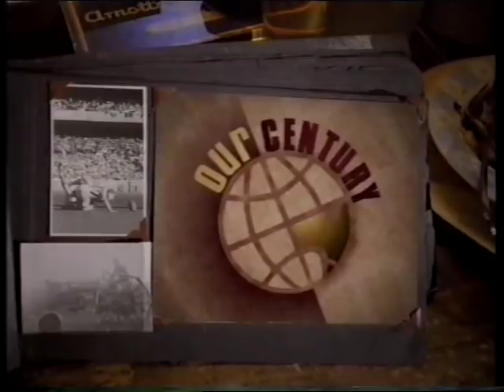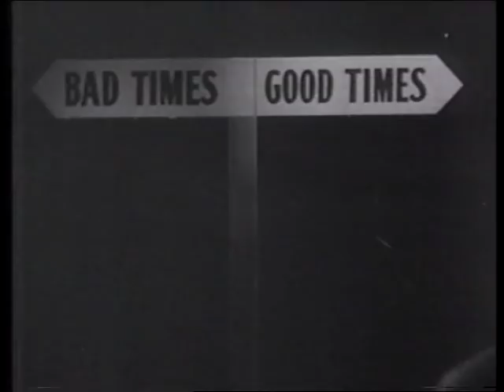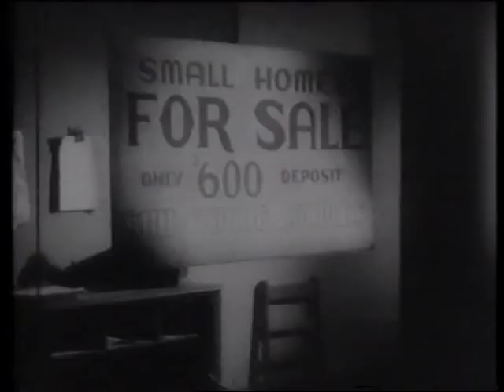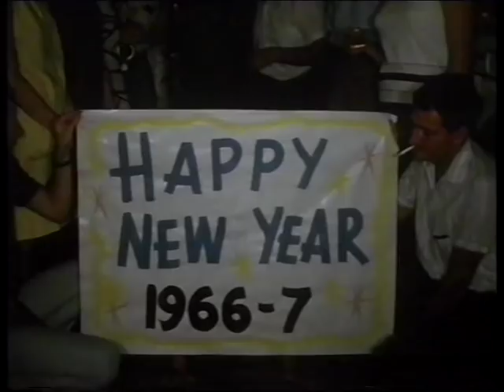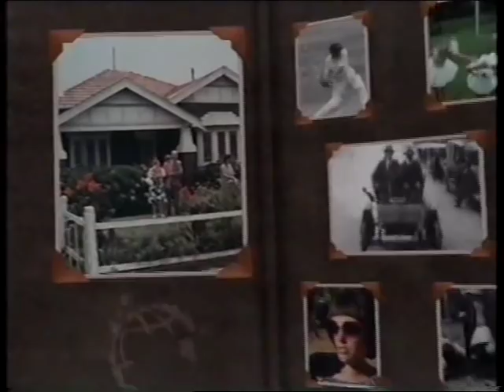The Great Aussie Dream - Buying a Home (Post WW2)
Episode from the 1999 TV series Our Century, presented by Ray Martin. Home ownership has always been a big part of many Australians dream.